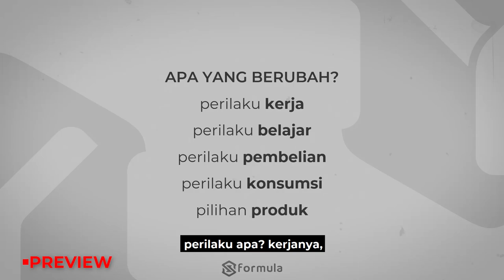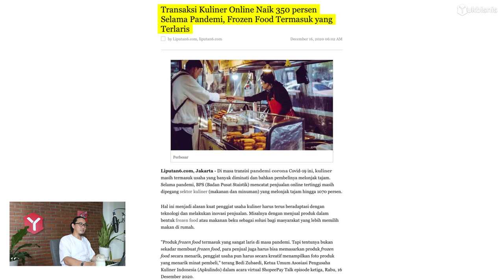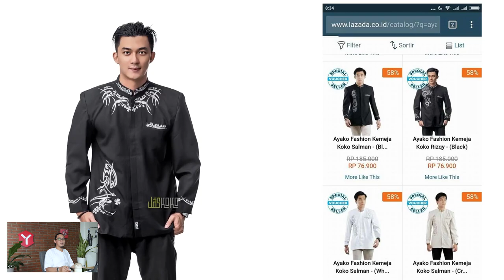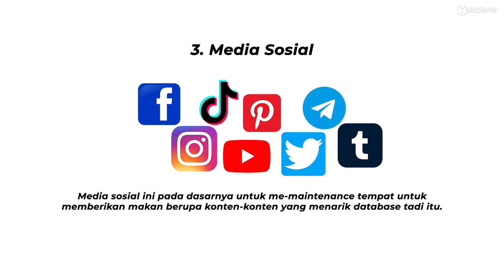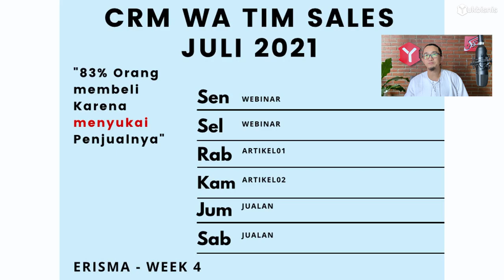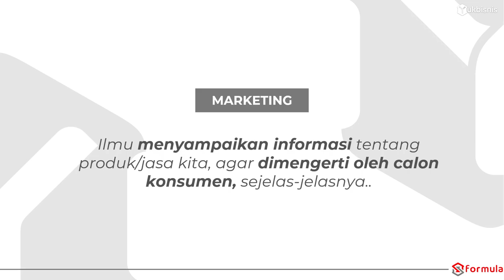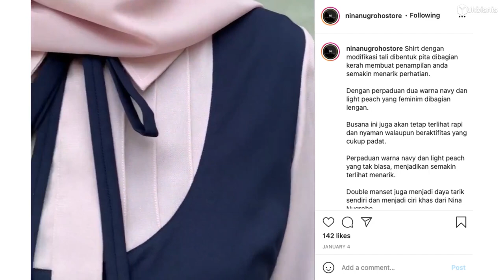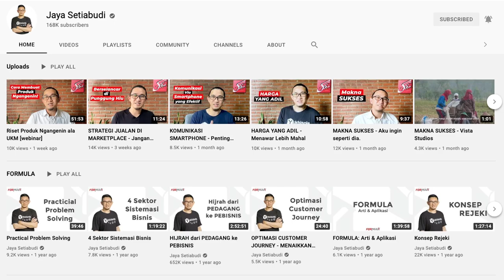Perubahan Pemasaran Saat PANDEMI [webinar]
Pakai Yubi ID biar lebih banyak closingnya.
Satu link untuk semua.